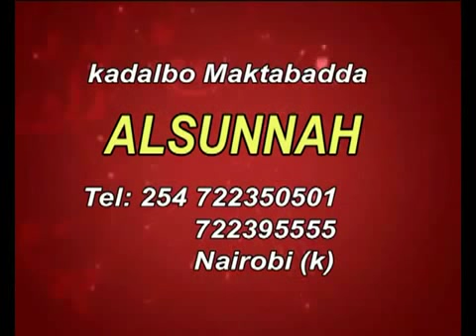Nicmada Diinta ~ Sh. Maxamed Cabdi Umal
Khutbah February 24th 2012